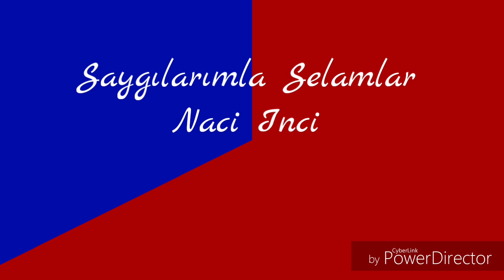26. 🎥 1984- 1.Böl. IZMIT/Akraba ziyareti- 09.08.1984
Çekim : 1984 yılında
IZMIT'TE / yapılmıştır.
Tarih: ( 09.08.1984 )